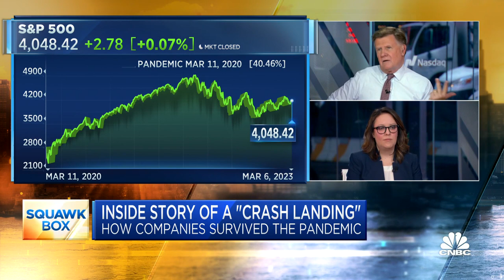Inside story of a 'Crash Landing': How companies survived the pandemic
Liz Hoffman, Semafor business and finance editor, joins 'Squawk Box' to discuss her new book 'Crash Landing' and how companies managed to survive the pandemic.